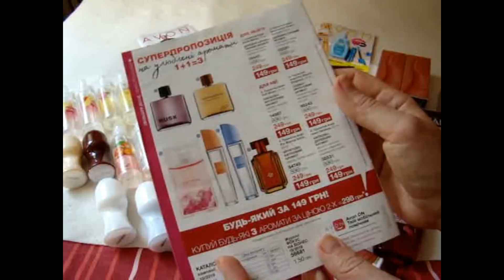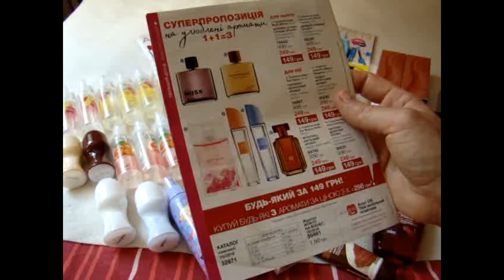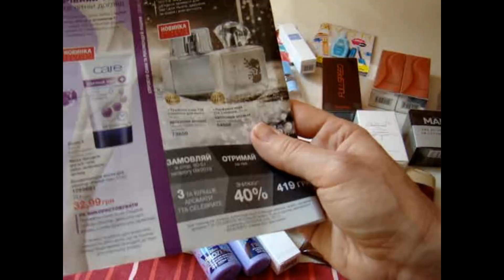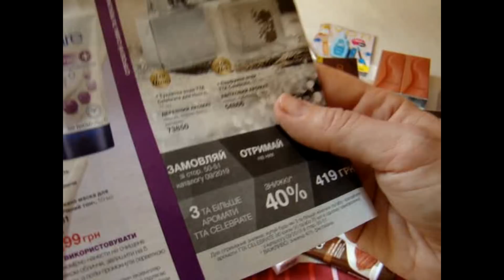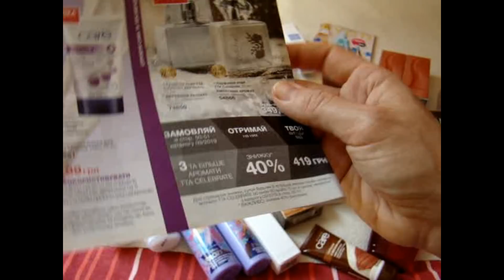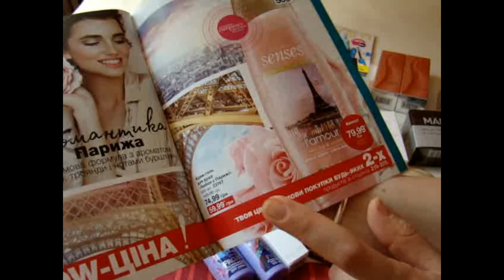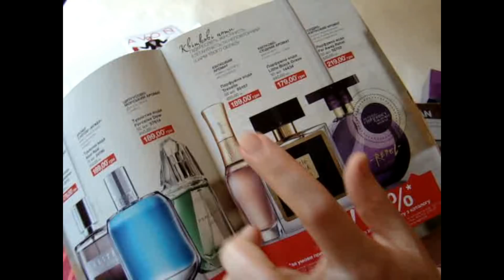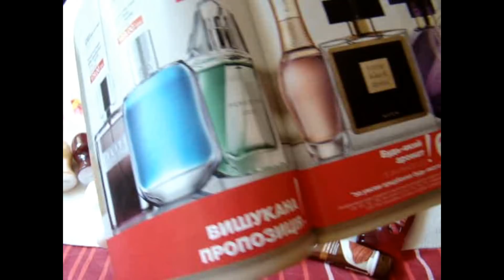Мой заказ AVON 09-2019!